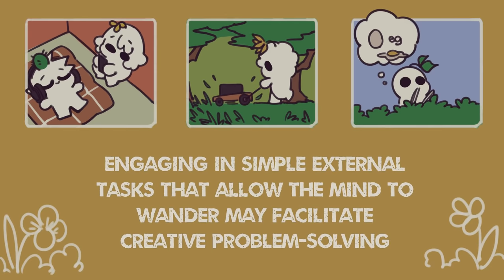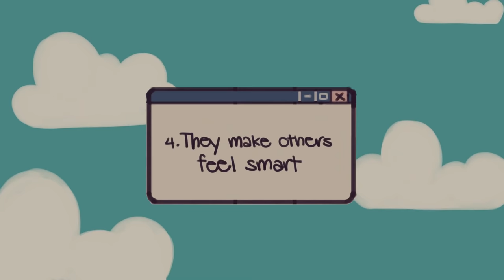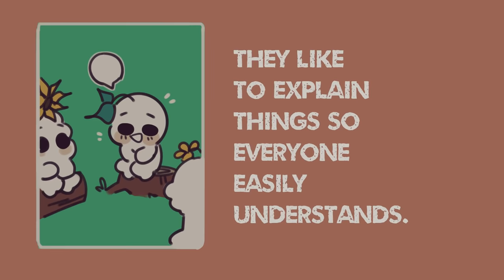6 Habits Only Smart People Have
Is intelligence determined by genetics or environmental factors? Did you know that intelligence can also grow through healthy lifestyle choices and interesting habits? Maybe you might unconsciously have these habits too. Watch along to find out.

Writer: Michal Mitchell
Script Editor & Manager: Kelly Soong
VO:  Amanda Silvera
Animator: Naphia
YouTube Manager: Cindy Cheong

References:
Baird, B., Smallwood, J., Mrazek, M. D., Kam, J. W. Y., Franklin, M. S., & Schooler, J. W. (2012). Inspired by Distraction: Mind Wandering Facilitates Creative Incubation. Psychological Science, 23(10), 1117–1122.
Mooneyham, Benjamin & Schooler, Jonathan. (2013). The Costs and Benefits of Mind-Wandering: A Review. Canadian journal of experimental psychology = Revue canadienne de psychologie expérimentale. 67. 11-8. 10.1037/a0031569.
Zeidan, F., Johnson, S. K., Diamond, B. J., David, Z., & Goolkasian, P. (2010). Mindfulness meditation improves cognition: evidence of brief mental training. Consciousness and cognition, 19(2), 597–605.
Donvito, T. (2021, January 28). 12 Quirky Habits of People Who Are Smarter Than Everyone Else. The Healthy.
Wildfire, J. (2020, May 19). Learn, Share, Grow - 15 Habits of Genuinely Intelligent People. Blue Courage - To Serve and Protect Those Who Protect and Serve.
Curtin, M. (2016, November 30). Want to Raise Your IQ by 23 Percent? Neuroscience Says Take Up This Simple Habit. Inc.com.
Jones, M. (2017, May 2). 10 Daily Habits of the Most Intelligent People. Inc.com.